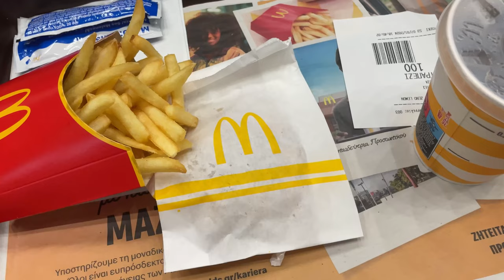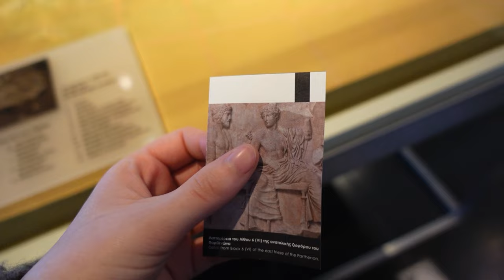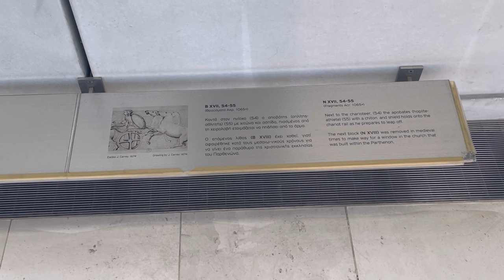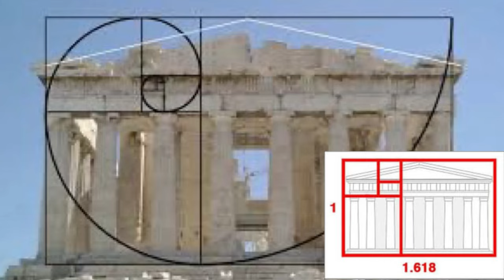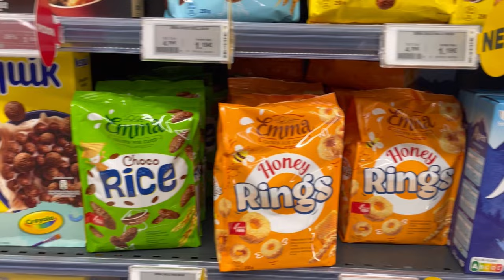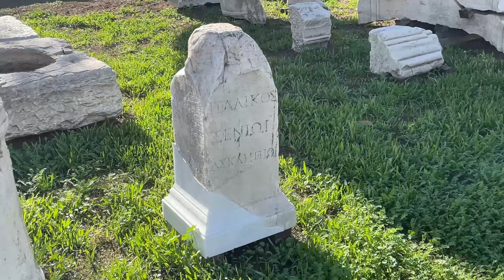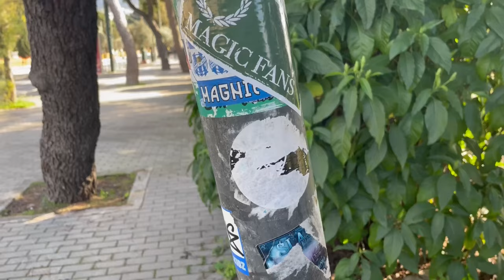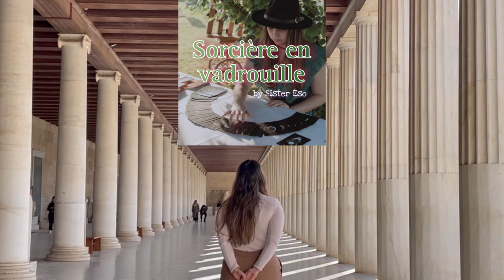Voyage d’apprentissage sur la voie de l’hellénisme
🏺 Plongez dans l'antiquité grecque avec cette nouvelle vidéo sur la trace des Dieux ! Si le paganisme, le néo-hellénisme, l'hellénisme ou simplement les dieux grecs piquent votre curiosité, cette vidéo est faites pour vous. Suivez-moi dans mes périple en solo durant ce voyage. Nous décortiquerons les mystères des cultes des dieux grecs, comprenant leur importance profonde pour la majestueuse cité d'Athènes.🧿

🏛️ Chaque étape de ce voyage est une leçon, un apprentissage profond pour moi et, je l'espère, pour vous aussi. Ensemble, découvrons l'héritage culturel des dieux grecs et explorerons les subtilités des anciens l'hellénisme. Préparez-vous à un voyage immersif où le passé rencontre le présent pour enrichir nos esprits de connaissances précieuses. Rejoignez-moi dans cette quête d'apprentissage et d'émerveillement ! 🧿

Dedicace prevue le 17 février à Reims dans l’espace culture du Leclerc de Saint Brice Courcelles ! De 14h à 18h , venez nombreux !

Le livre sur Hecate